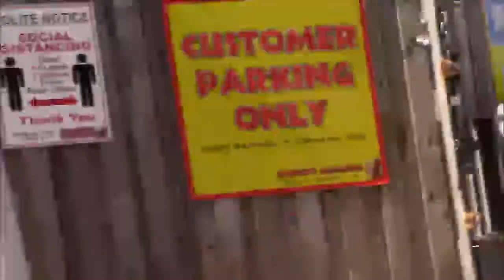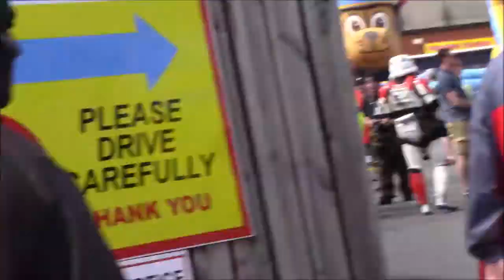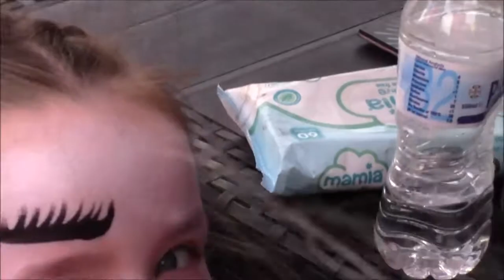ENTERTAINING THE KIDS AS BATMAN AT BARNEYS BARGAINS ROYAL VARIETY SHOW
BARNEYS ROYAL VARIETY PARTY
Come and join us @barneysbargains to celebrate the queens platinum jubilee
This will be a spectacular day of fun and free entertainment that all the family can enjoy
We literally have so much going on you’d be crazy to miss it 🥳
Free 5 hour concert presented by Britain’s got talent contestant stu Arnold performing as Keith lemon and the terminator
Artists inc:
Dua Lipa tribute  12-1pm
Ed Sheeran tribute 1-2pm
Motown & soul tribute 2-3pm
Beyoncé tribute 3-4pm
Abba tribute 4-5pm
Free kids entertainment inc:
Interact with life size Dinosaurs 🦖
Face painting
Balloon makers
Wrestling shows
Birds of prey
Reptiles, snakes & creepy crawlers
Professional costumers inc: Disney, starwars, avengers, transformers & CBB’S characters
Ghostbusters, slimmer and the ghost buster car
Full size X wing fighter from the Starwars movie
Lightening McQueen from the Disney cars movie
Stilt walkers
Fire dancers
Fun fair (pay to ride)
Donkey rides (pay to ride)
Food vans & much much more